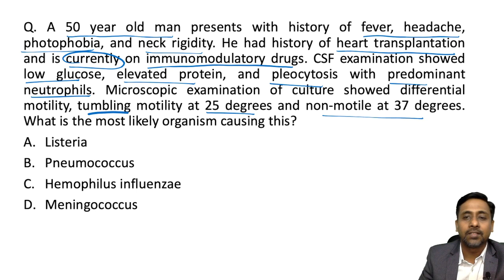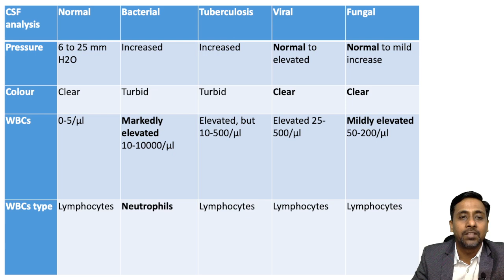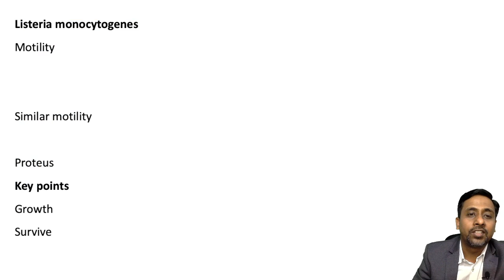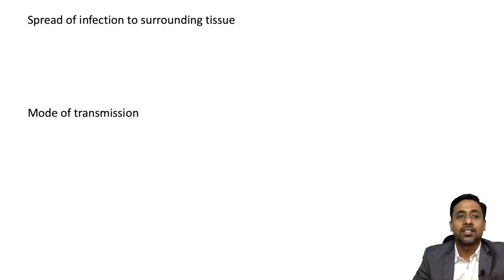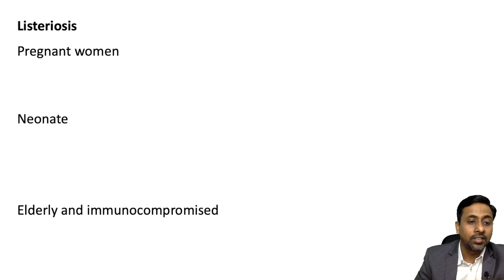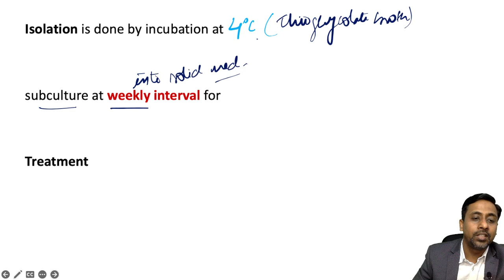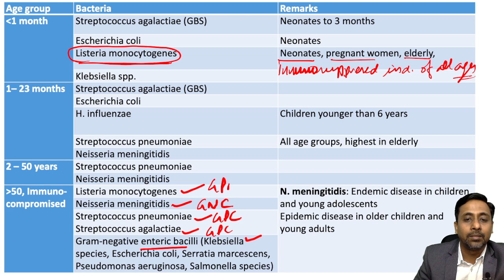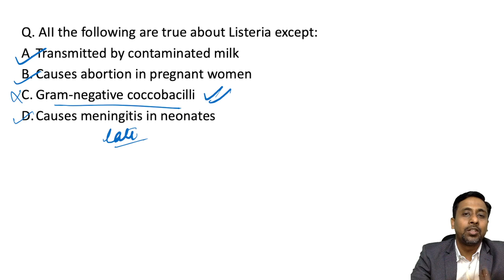NEET PG/INI-CET/FMGE Microbiology PYQ series || PYQ 2: Bacterial meningitis-II (Listeria)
Hello everyone! Welcome to the PYQ series. In this video, I will be posting videos on previous year questions asked in various PG examinations such as NEET PG, INI-CET and FMGE. The easier, quickest and surest way to complete any subject for PG examination is to complete the PYQs, or more precisely topics. The best way to do this is to do one PYQ every day for each subject, and this is the theme of this PYQ series.
1:12 The main aspect of the video to develop an approach to problem-based question asked on meningitis
2:49 Importance of history of immunosuppressive drug intake
3:15 CSF findings of various types of meningitis
4:40 Bacterial agents causing meningitis especially in age group 2-50 years
6:05 Curated information about Listeria monocytogenes regarding its motility, growth and survival at various conditions
6:55 Motility at 25 C and non-motile at 37C is seen by which other organisms
7:38 Motility shown by Proteus
9:15 Mechanism of spread of infection to surrounding tissue
9:41 Mode of transmission of infection
10:31 Listeriosis in pregnant women, infants, elderly and immunocompromised
11:55 Isolation of Listeria: Cold enrichment method
12:41 Treatment of listeriosis and what should not be used